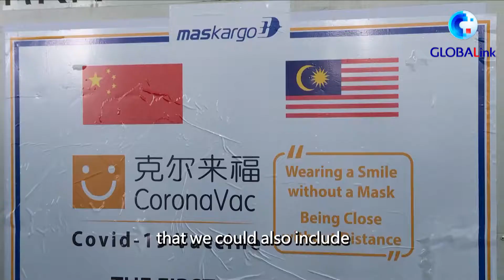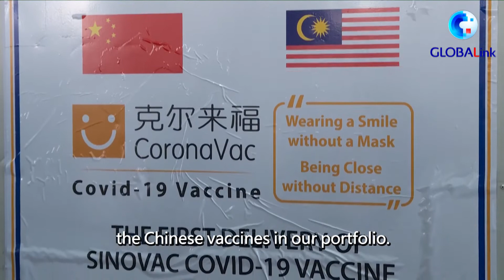တရုတ်နိုင်ငံထုတ် COVID-19 ကာကွယ်ဆေး Sinovac မလေးရှားနိုင်ငံသို့ ပထမဆုံးအကြိမ်ရောက်ရှိ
ကွာလာလမ်ပူ၊ မတ် ၁ ရက် (ဆင်ဟွာ)
တရုတ်နိုင်ငံမှ ထုတ်လုပ်သည့် Sinovac COVID-19 ကာကွယ်ဆေး ပထမအသုတ်ကို မလေးရှားနိုင်ငံသို့ပြီးခဲ့သည့် စနေနေ့က ပို့ဆောင်ခဲ့ကြောင်းသိရသည်။ မလေးရှားနိုင်ငံတွင် ကပ်ရောဂါ တိုက်ဖျက်မှု အရှိန်မြှင့်တင်သည့် ကဏ္ဍ တွင် အဆိုပါကာကွယ်ဆေးများကို အသုံးပြုရန်ဖြစ်သည်။
တရုတ်နိုင်ငံမှ ပို့ဆောင်သည့် Sinovacကာကွယ်‌ဆေးများ ကွာလာလမ်ပူ သို့ ‌ရောက်ရှိလာစဉ် မလေးရှားနိုင်ငံ ကာကွယ်ရေးဝန်ကြီး၊ သယ်ယူပို့ဆောင်ရေးဝန်ကြီး၊ နိုင်ငံခြားရေးဝန်ကြီး နှင့် သိပ္ပံ ၊ နည်းပညာ နှင့်တီထွင်စမ်းသစ်မှုဝန်ကြီး တို့အပါအဝင် မလေးရှားနိုင်ငံဆိုင်ရာ တရုတ်နိုင်ငံ သံအမတ်ကြီးတို့က လေဆိပ်တွင် ကြိုဆိုလက်ခံ ရယူခဲ့ကြသည်။
မလေးရှားနိုင်ငံက အမေရိကန်နိုင်ငံ Pfizer Inc. နှင့် ဂျာမဏီနိုင်ငံ BioNTech SE တို့ပူးပေါင်းထုတ်လုပ် ထားသည့်   ကာကွယ်ဆေးများ ဖြင့် အမျိုးသား ကာကွယ်ဆေးထိုးခြင်းအစီအစဉ်အား ယခုသီတင်းပတ်တွင် စတင်ခဲ့သည်။ မလေးရှားအစိုးရက နိုင်ငံ၏ လူဦးရေ ၃၁ သန်းတွင် အနည်းဆုံး လူဦးရေ ၈၀ ရာခိုင်နှုန်းအား ကာကွယ်ဆေးထိုးနှံပေးနိုင်ရန် ရည်မှန်းချက်ထားရှိသည်။
မလေးရှားအစိုးရ၏ ကာကွယ်ဆေးထိုးနှံမည့်အစီအစဉ်မှာအဆင့် ၃ ဆင့်ခွဲထားပြီး ရှေ့တန်းမှ ကျန်းမာရေးဝန်ထမ်းများ၊ ရောဂါအခံရှိသူများ နှင့် အသက်အရွယ်ကြီးရင့်သူများအား အဆင့်ဆင့်ထိုးနှံပေးသွားမည်ဟုသိရသည်။ (Xinhua)

(Zawgyi Version)

တ႐ုတ္ႏိုင္ငံထုတ္ COVID-19 ကာကြယ္ေဆး Sinovac မေလးရွားႏိုင္ငံသို႔ ပထမဆုံးအႀကိမ္ေရာက္ရွိ
တ႐ုတ္ႏိုင္ငံမွ ထုတ္လုပ္သည့္ Sinovac COVID-19 ကာကြယ္ေဆး ပထမအသုတ္ကို မေလးရွားႏိုင္ငံသို႔ၿပီးခဲ့သည့္ စေနေန႔က ပို႔ေဆာင္ခဲ့ေၾကာင္းသိရသည္။ မေလးရွားႏိုင္ငံတြင္ ကပ္ေရာဂါ တိုက္ဖ်က္မႈ အရွိန္ျမႇင့္တင္သည့္ က႑ တြင္ အဆိုပါကာကြယ္ေဆးမ်ားကို အသုံးျပဳရန္ျဖစ္သည္။
တ႐ုတ္ႏိုင္ငံမွ ပို႔ေဆာင္သည့္ Sinovacကာကြယ္‌ေဆးမ်ား ကြာလာလမ္ပူ သို႔ ‌ေရာက္ရွိလာစဥ္ မေလးရွားႏိုင္ငံ ကာကြယ္ေရးဝန္ႀကီး၊ သယ္ယူပို႔ေဆာင္ေရးဝန္ႀကီး၊ ႏိုင္ငံျခားေရးဝန္ႀကီး ႏွင့္ သိပၸံ ၊ နည္းပညာ ႏွင့္တီထြင္စမ္းသစ္မႈဝန္ႀကီး တို႔အပါအဝင္ မေလးရွားႏိုင္ငံဆိုင္ရာ တ႐ုတ္ႏိုင္ငံ သံအမတ္ႀကီးတို႔က ေလဆိပ္တြင္ ႀကိဳဆိုလက္ခံ ရယူခဲ့ၾကသည္။
မေလးရွားႏိုင္ငံက အေမရိကန္ႏိုင္ငံ Pfizer Inc. ႏွင့္ ဂ်ာမဏီႏိုင္ငံ BioNTech SE တို႔ပူးေပါင္းထုတ္လုပ္ ထားသည့္   ကာကြယ္ေဆးမ်ား ျဖင့္ အမ်ိဳးသား ကာကြယ္ေဆးထိုးျခင္းအစီအစဥ္အား ယခုသီတင္းပတ္တြင္ စတင္ခဲ့သည္။ မေလးရွားအစိုးရက ႏိုင္ငံ၏ လူဦးေရ ၃၁ သန္းတြင္ အနည္းဆုံး လူဦးေရ ၈၀ ရာခိုင္ႏႈန္းအား ကာကြယ္ေဆးထိုးႏွံေပးႏိုင္ရန္ ရည္မွန္းခ်က္ထားရွိသည္။
မေလးရွားအစိုးရ၏ ကာကြယ္ေဆးထိုးႏွံမည့္အစီအစဥ္မွာအဆင့္ ၃ ဆင့္ခြဲထားၿပီး ေရွ႕တန္းမွ က်န္းမာေရးဝန္ထမ္းမ်ား၊ ေရာဂါအခံရွိသူမ်ား ႏွင့္ အသက္အ႐ြယ္ႀကီးရင့္သူမ်ားအား အဆင့္ဆင့္ထိုးႏွံေပးသြားမည္ဟုသိရသည္။ (Xinhua)